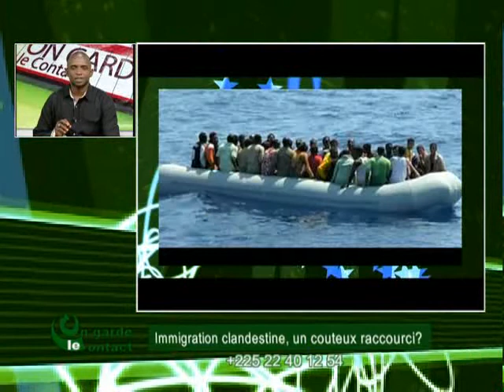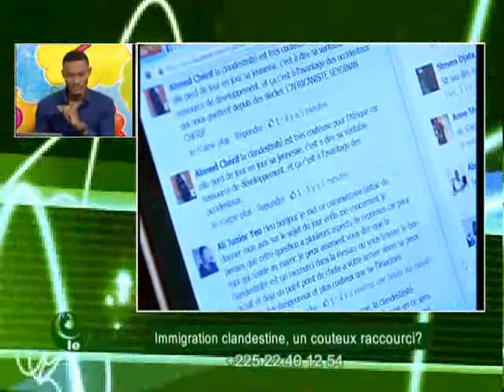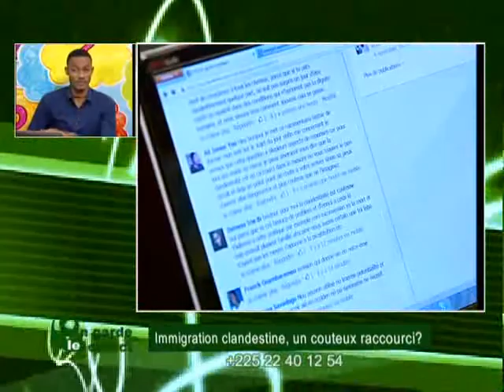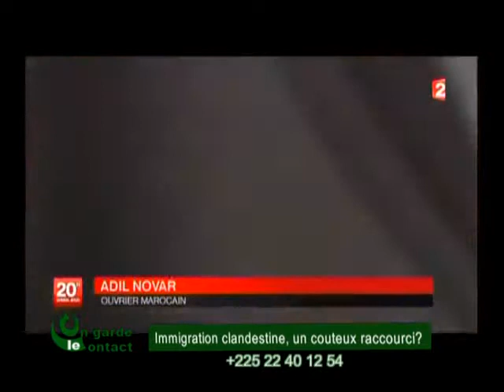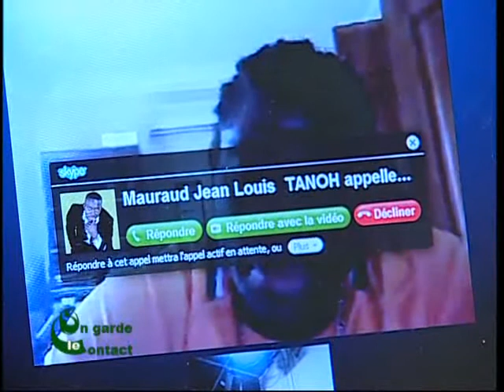On Garde le Contact du 12 Novembre 2013 avec Mohamed Kante